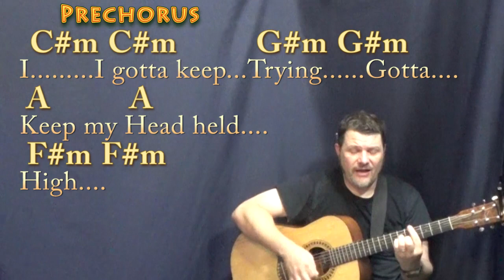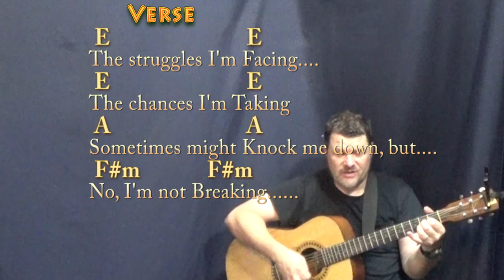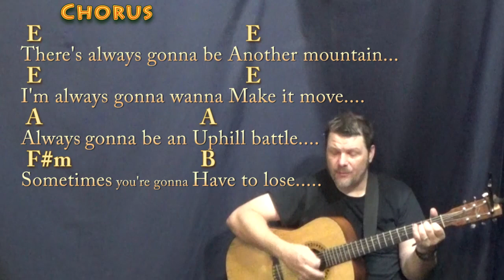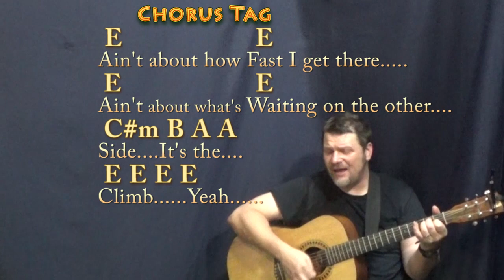The Climb (Miley Cyrus) Guitar Cover Lesson in E with Chords/Lyrics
:) .MUNSON BRIGADE SHOUTOUT! .This video brought to you in part by the "Munson Brigade" ... Many thanks to Wes Green, Ann DiBenedetto, Vermell Vain, Rich C, Brett, Will Sword, Jason PH, Arlene Krassner, Jeanette Adams, Norman Emery, Leopoldo del Castillo-Olivares, Tree of Broken Hearts, Jim in Chicago, Gemma L. Salt, Sophia Peaslee, Kurt Friedrich, Kris Meyer, Paula David Gautreau, Rhonda Markham, Brenda Gillam, Cara, Rupert Cheek, Chris Garcia, John A Lawler, Bill Gillott, Glenn & Donna Scott, Peter Bellinger, Dinah N. David, John B, Jason PH, Cheeky Promo, A Sheep No More, Brett Whiteside, Florian Lumpe, Felipe, Fun studio productions, AJ Breau, Ted Hardie, Jennifer Davis, David Horton, Annely Thayer, Juli Fahrner, Mike, Moody Wood Carving, The Lonely Mailbox, Rick Deutsch, PatSandmann, Alina Man, John Messina, Mike Newman, Larry Myers, bb_ukes, Christoph Koy, Jenny L and DW, Joshua Cutaia, Michal Brys, Shannon M, Sherrie, Ruth Farthing, Deepak Rebentisch, Jeanette Adams, Rich, Tim Hyzdu, MagsBlack, Tria, Gert Ludick, Kurt Swieder, Daniel Walker, Moody Woodcarving, Jennifer Davis, Daniel Watkins, Joseph, C. Albert Bardi, Jehan Abeyratne, Julie Morris, Barbara, Michael Krell, Papa's Mustache, Kenneth Rodman, Floyd Bingo, John Price, Julie Talbott, C. Tinnefeld, Brett, Denise Gilgannon Collins, Fenella, Jenny L, Marion Tor, Kcwold, Jen Woodworth, MARCOS SORIA, Dan Turner, R.E. Willet, Nick Pabo-Eulberg, Kevin W Andrews, Arrikairwin, Tim Sanidas, DRS JR, IVANA KUHAR, Mark Goldstone, Chris Gertiser, Deborah Carlon, Kevin Morris, William Loftus, Billl, MagsBlack, James Glisan, David Nicholas, Robert Arellanes, Paul McMaster, Mark Goldstone, Antun Krasic, Brian Benedict, Bryan Nickell, Daniel Buzard, Johanna Rennhoff, Joseph Roman, Gloria Taaca, John Carris, Jennifer MacLean, Harmony, Sam Schmidt, Richard Allan, Shiu Kee Leung, Nick Koolen, Jeremy, Steven Moreno, Kaylyn Messer, The Seubert Family, Krisztina Kreidl, Brian Benedict, Sadie Maynard, Robin S, Ann E Kuehnel, Lisa Kljaich, Gary Rice, JOHN KINRADE, Heather Torpy, Steve Maasch, Randy Korenek, Deborah Allen, Julian Maier, Lisa Murphy, Ute Karnopp, Frank Griffen, JohnstownJohnny, Lin, Austin Knowlton, Brian Freeman, Simon Repton, Misty D, Uly Nonesbane, Fiona Jack, Nigel Brown and James Nolan Powell, JR, Ken Lam, Patrick Mulroy, Tim Sanidas, Pat Sweeney, Lin, Amber Parker, Gerard Gallagher, Susan Kloss, Sara Quashnie, Nancy Madrid, Annie , Bryant, Heike Eis, Patrick, Arthur, FurKeepsMeWarm, Bill Nies, David Smith, John DeSanti, La Steph, Jesse Burkhart, Gizelle Bernier, Gary Blakely, Robert Nick, Kyle Guzy, Amanda Muller, Joy, SOPHIE, Dan, Allison Davis, Olivia Mercedes, Amy Lambert, June Elopre, Ken Mitton, Julie Owens, Kaniel 99, Larry Richards, Larry Aflleje, Sarah Quick, Kathy Reilly, Annely Thayer, Lydia Hammond, Andrzej Ciombor, Jess, John P Dale, Randy Buffington, LYNDA ORM, Tammy Thomas, Michelle McRae, Dan Barrett, Charlie Wood, Steve R Pearson, and Magrathea!!!